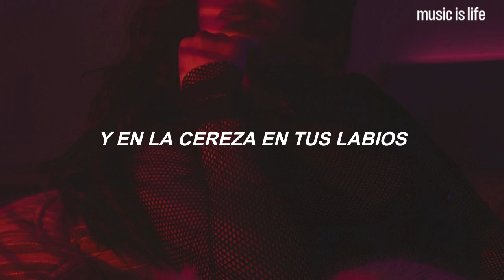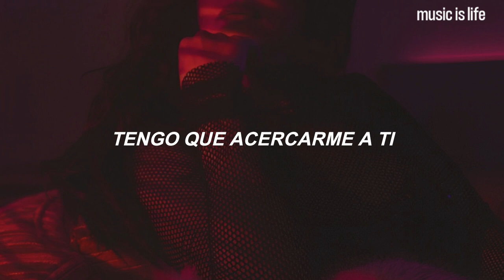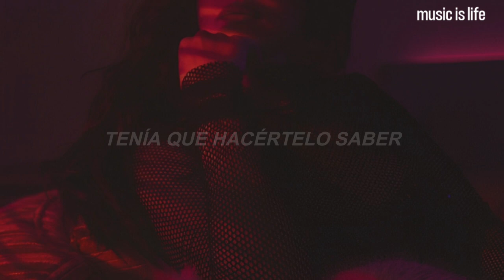William Bolton - Obsession | Español